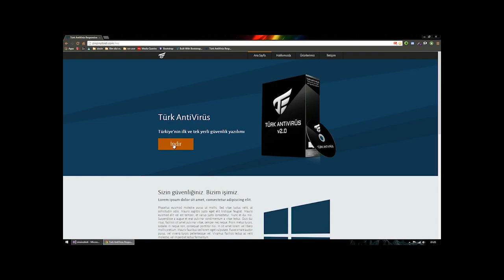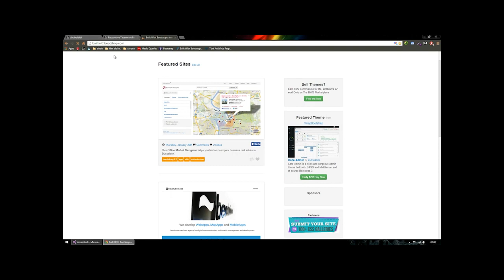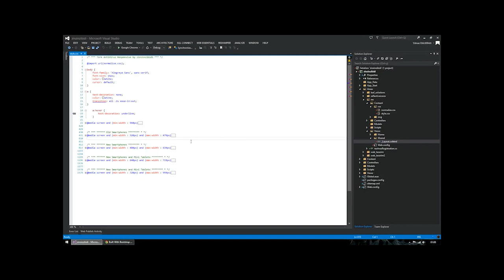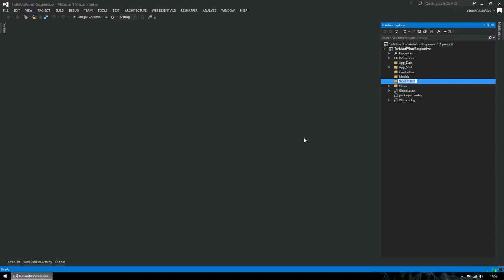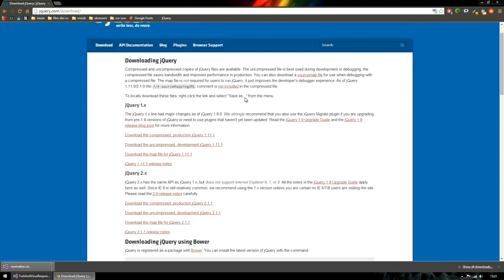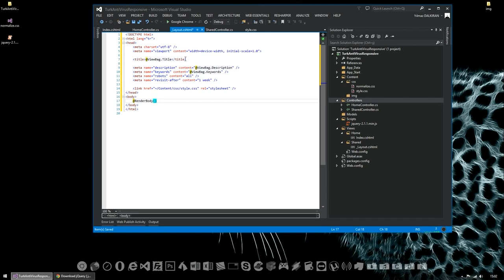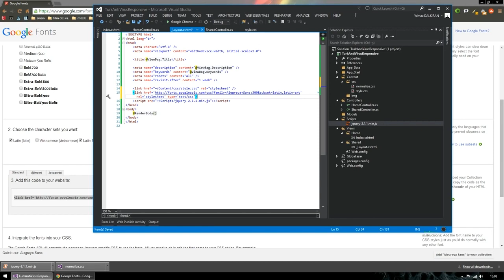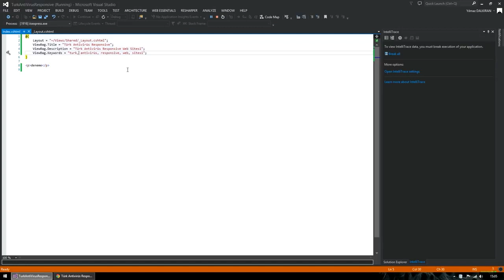1) Responsive Web Sitesi Nasıl Yapılır?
WebSite/ Responsive Site Dersleri adı altındaki eğitim serimizle karşınızdayız. Bu serimizde Nasıl Website yapabileceğinizi göstereceğiz